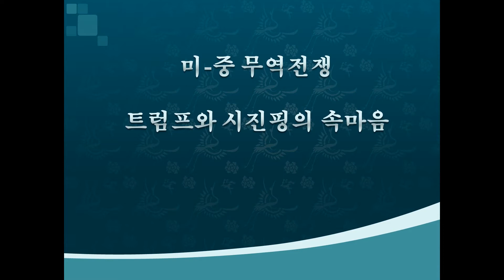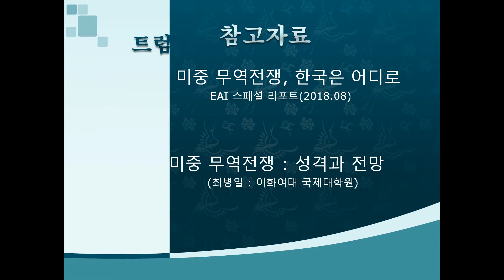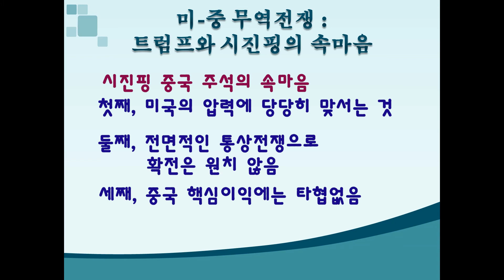미-중 무역전쟁, 트럼프와 시진핑의 속마음. US-China trade war, Real intention of Trump and Xi Jinping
논문으로 설명하는 "미-중 무역전쟁, 트럼프와 시진핑의 속마음".
"US-China trade war, real intention of Trump and Xi Jinping", explained by the scientific paper.